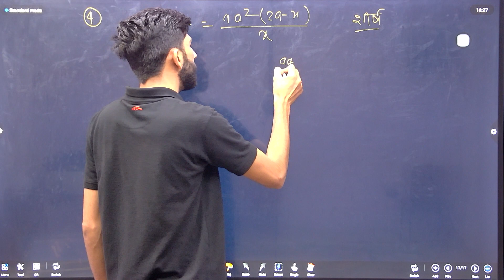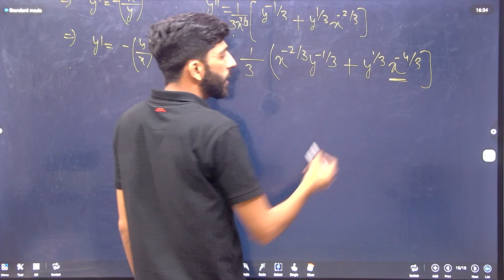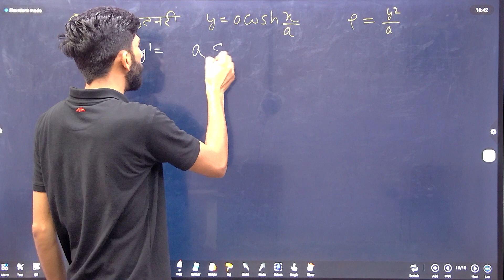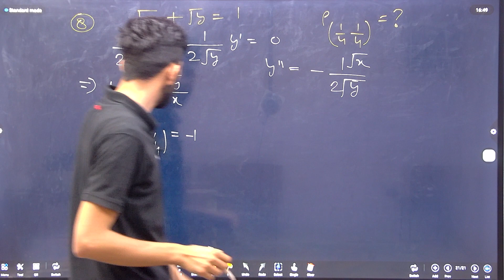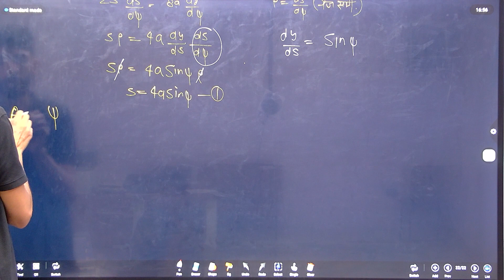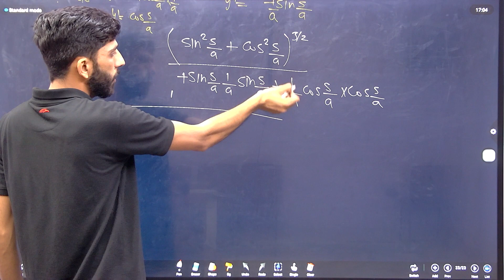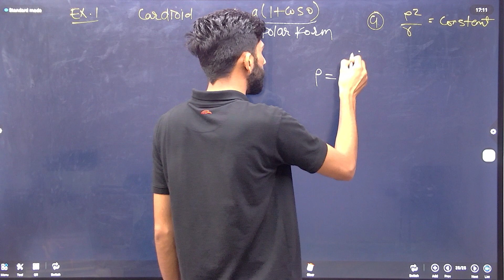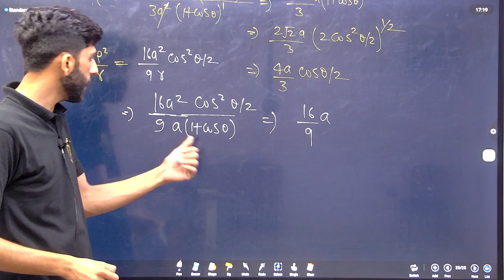CURVATURE , lec - 03, unit - 01 by SAWAN SIR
LECTURE-03 CURVATURE